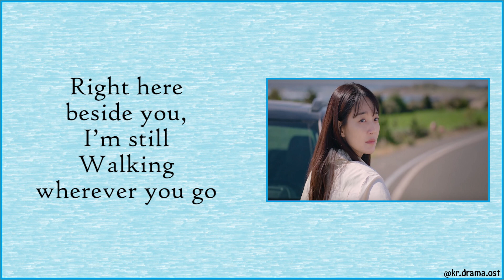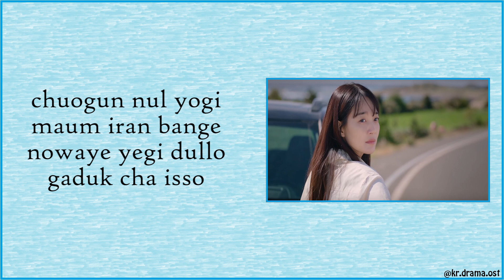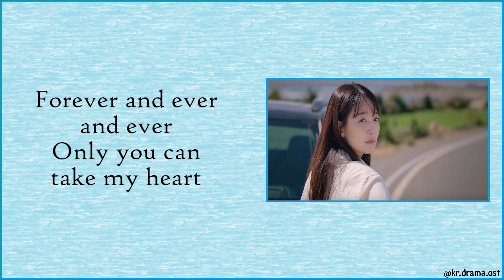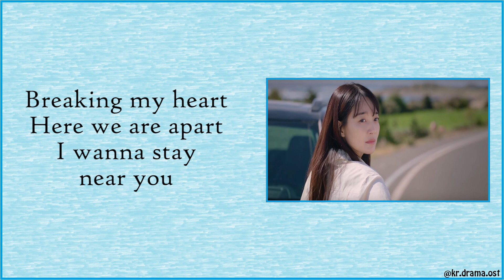[Easy Lyrics] Jimin (BTS), Ha Sung Woon - With You (Our Blues OST Part 4)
Jimin (BTS), Ha Sung Woon - With You
Our Blues OST Part 4

Drama : Our Blues
Starring : Lee Byung-hun, Shin Min-a, Cha Seung-won, Lee Jung-eun, Uhm Jung-hwa, Han Ji-min, Kim Woo-bin
No. of Episodes : 20
Release Date : April 9 - June 12, 2022